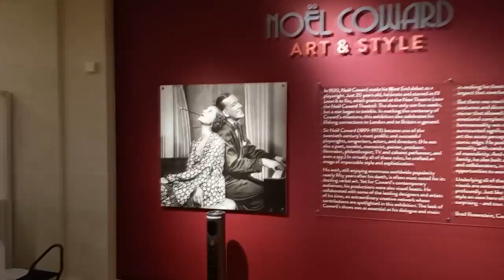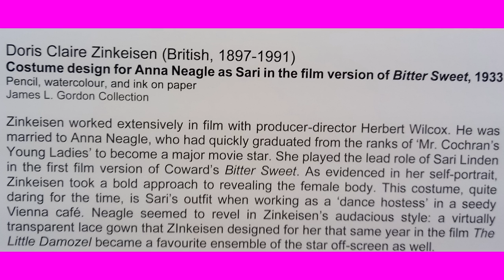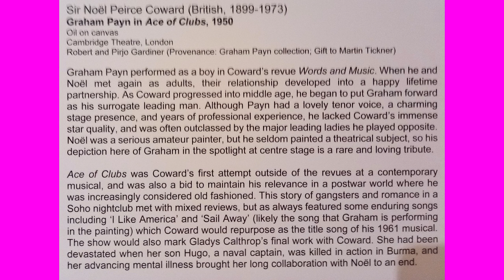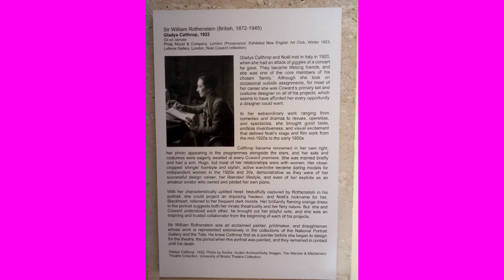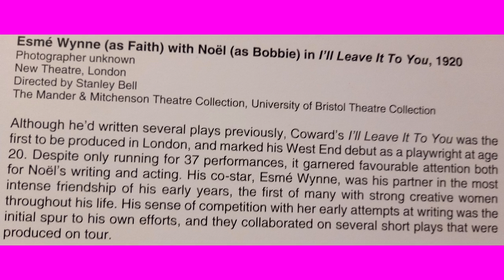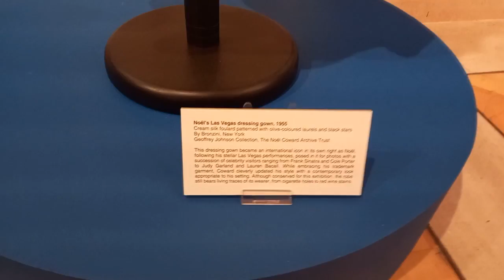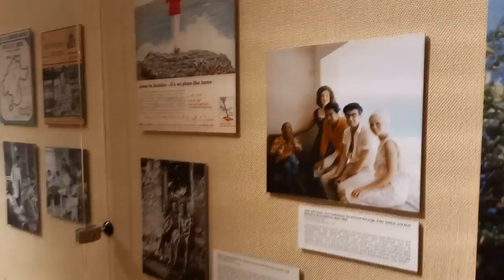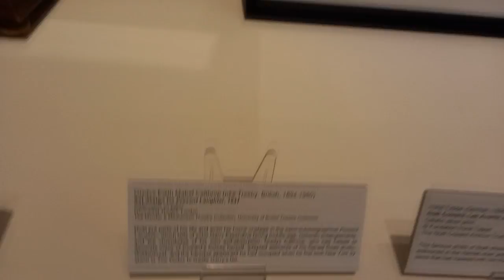Noel Coward Exhibition-Guildhall 2021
Videos and photos from the Noel Coward exhibition at the GuildhallLondon-2021(accompanied  with  music from the Coward Ballet Suits)